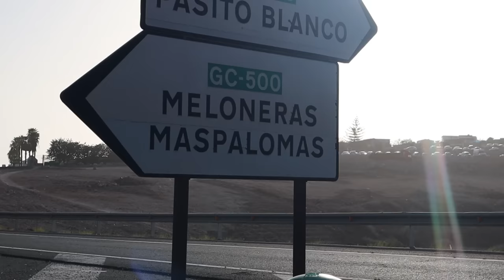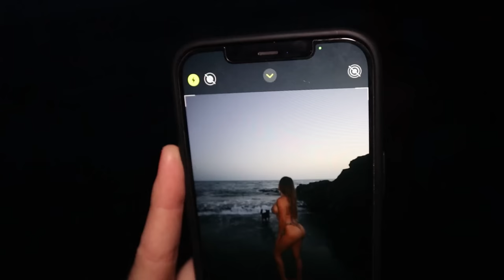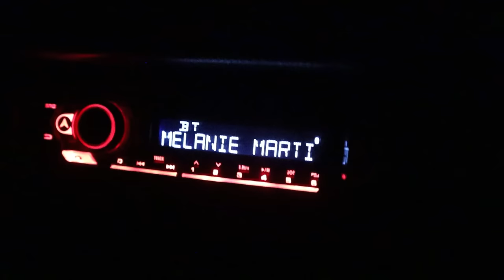VLOG: UN DÍA CONMIGO | Atardecer, starbucks’s & fotos en la playa 😍